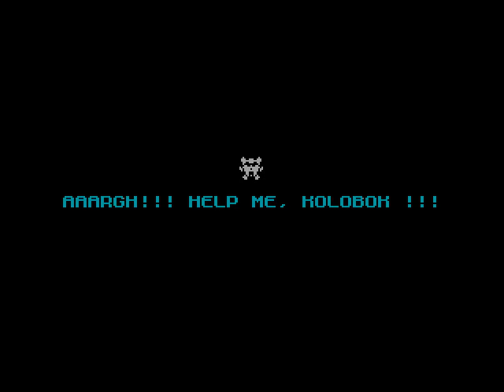[ZX Spectrum] Kolobok Zoom 2: In The Unfair World (Freeart, game, 1998) - Intro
Remember John Carmack saying that "story in a game is like a story in a porn movie"? Well, it seems that Mast took this statement literally here, so that's why he proposed Freeman to make one and that's why you see Mast having both "porno" and "history" in the intro credits.

Not that it's NSFW, though... But it's just as trashy and hillarious as it's cool.

Warning: an extreme amount of Zero Wingrish Engrish is approaching fast.